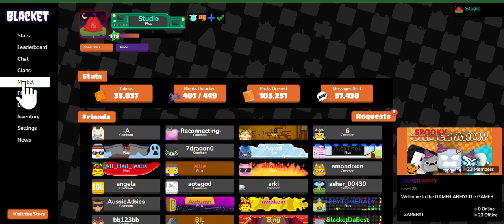Blacket Fall/Halloween updates!